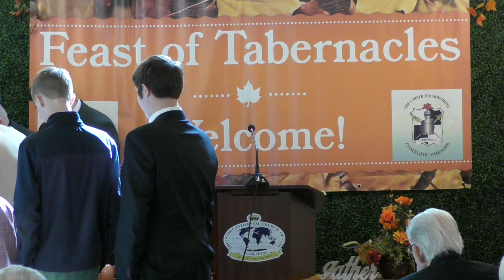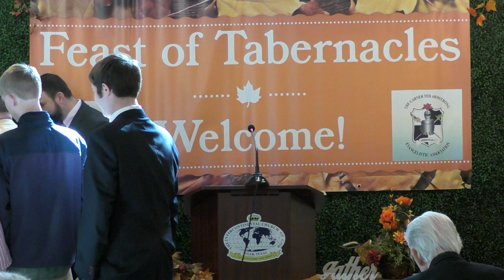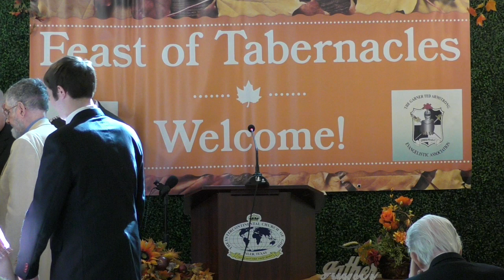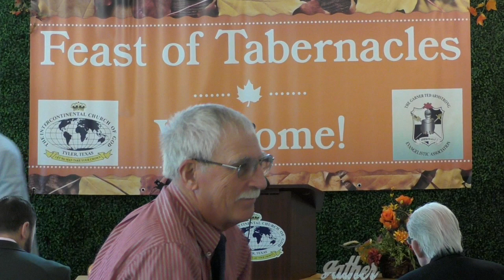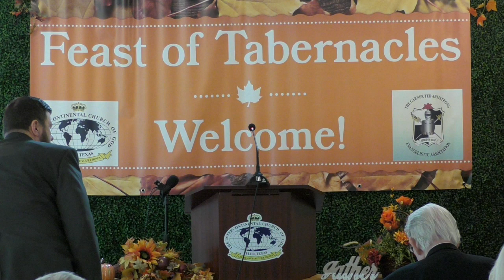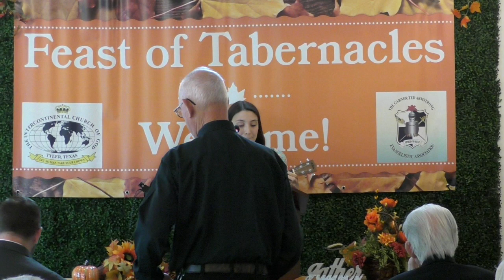Intercontinental Church of God. Last Great Day Green Turtle Bay Grand Rivers, KY 2024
Sermon Michael Armstrong
Offering: Wayne Graves
Sermon: Chris Anderson